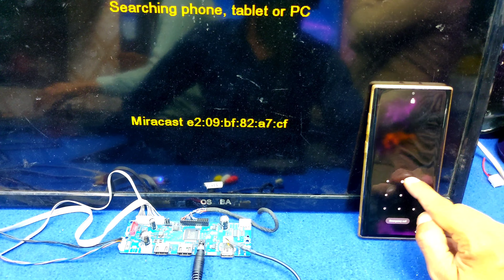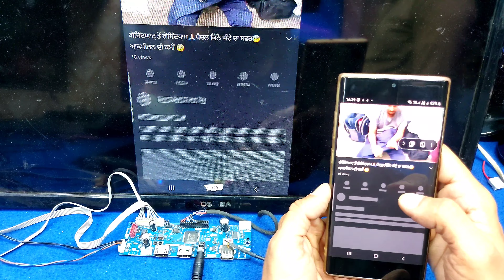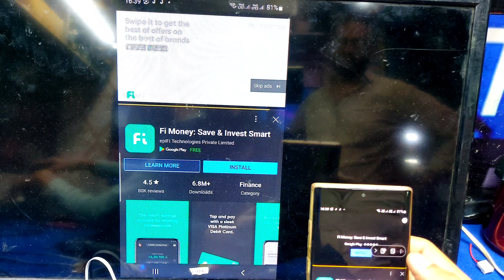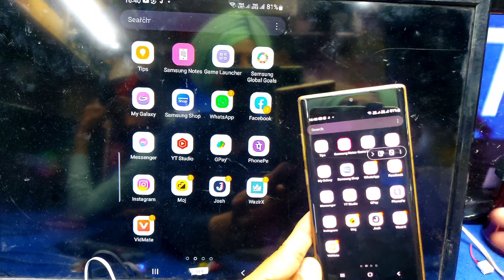T.R67W.07 | With Miracast Function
NO PITCURE CHINA LED
BAST LED REPAIR
SONY DUBBLE IMAGE
led screen kase change kare
ho to install gold 22e invertor
how to install gold-27e module
china led comobo supply repair
lg led open vidfeo
lg32ln4125screwless led open video
lg led 1 blink
how to install power suply
5v-12v led power supply module install
china led upside down side picture satting kase kare
china led card vs.t56u11.2 fixing led videos
how to open samsung led screwless ua40k5570au
3led tv back light repair
sony led 5 blink
sony led 5 blink problam
how to repair led tv
led tv backlight repair tips
how to repair videocon supply
led tv ka pannal kase repair kare
sony led 6 blink kase remove kare
android led supply repair
tp.hv320.pb801 softwaer problam
tp.hv320.pb801 you tube problam solve
mi smart motherboard repair
how to repair dead universal power suppy
how to repir broken led
mi led tv
mi led 4a pro repair tips
how to repair smps in hindi
led pannal repair
how to repair switch mode power supply
how to free dish set box power supply repair
how to repair samsung led tv
lg plasma repair tips
samsuung plasma tv repair tips
pannal repair by cof cleaning
cof bonding machin
led tv cof repair
how to repair led pannal cf problamndroid led emmc problam
how to check pin emmc pin
led tv ki emmc kase kare
emmc pin kase trace kare
how to work emmc android led tv
android led emmc problam
how to wor emmc android led tv
lg 3d led reoboling
samsung led reboot problam
media teck mother board repair
mlogic mother board repair
mstar mother board repair
led mother board mstar softwaer kase kare
tpd.t962sx.pb795 softwaer problam
tp.atm30.pb801 softwaer problam
tp.atm30.pb818 softwear problam
tp.v56.pb816 st by problam
cv338h-a42 st by problam
cv338h-a50 softwaer problam
samart led hang problam
vs.sp35851 dead
vs.sp35851 softwaer problam
tp.vst59t.pb902 dead problam
t.v53.753a softwaer problam
tp.rd8503.pa671 dead problam
onida led repair
lloyd l32s hang problam
sp36821.2 hang problam
sp36811.5 hang softwaer problam
sony led tcon repair 43w800
sony led tcon repair 50w800
t550hvn08.2 ctrl bd tcon epair
4k led repair tips
led tv hang problam
nm358.809 hang problam
t.vst29.03 softwaer